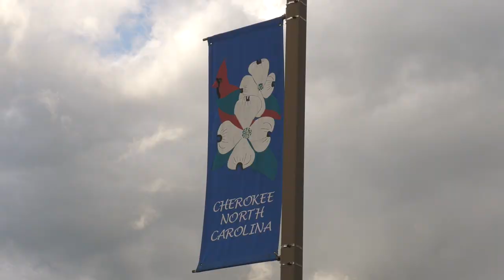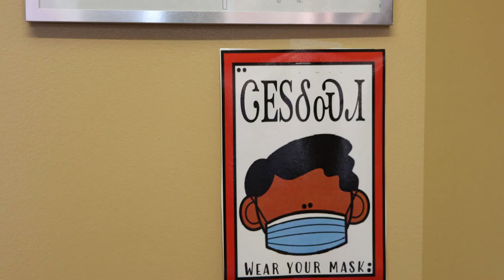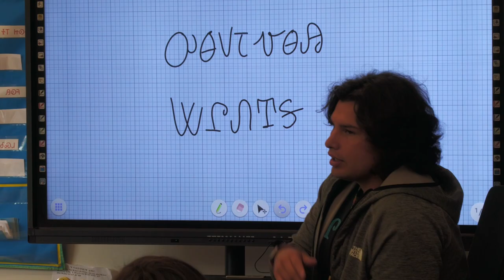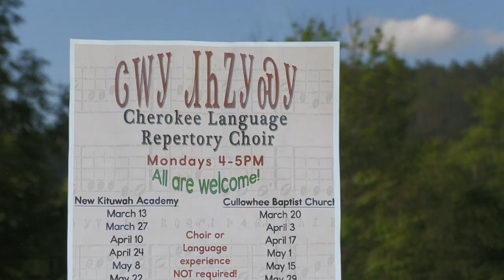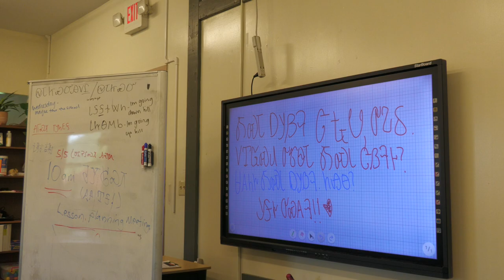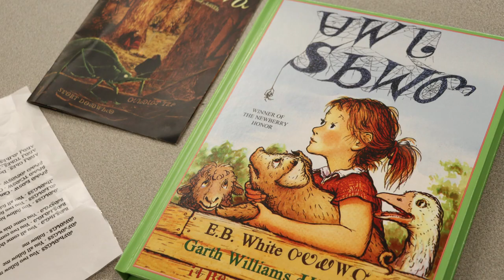Immersive Language School Renews Generational Dreams of Cherokee Culture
There are 9,600 people living on the Eastern Cherokee Reservation and fewer than 200 fluent Cherokee language speakers. The tribe’s New Kituwah Academy is helping the Eastern Band of Cherokee Indians increase the number of fluent speakers and revitalize their language before it’s too late.

This video news story was reported by Pingpin Yin and Lynn Liu for the Medill News Service and Native News Online.  To read the expanded version of the story, visit Native News